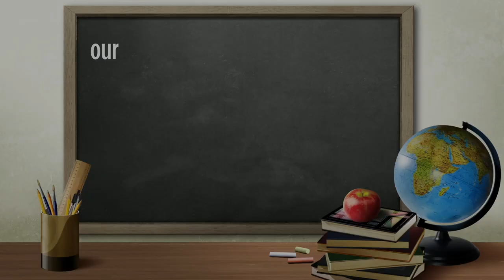PED BG Apple 15 SUN